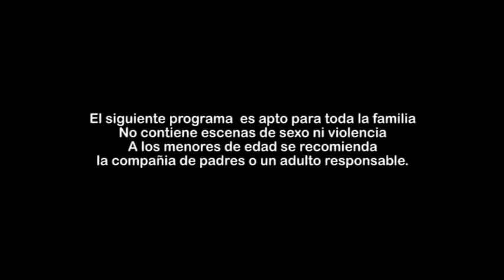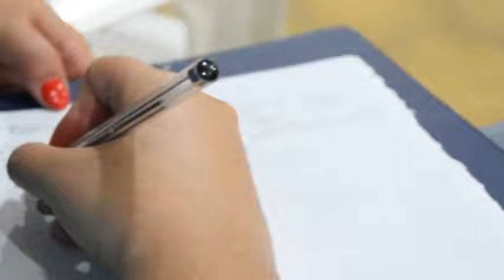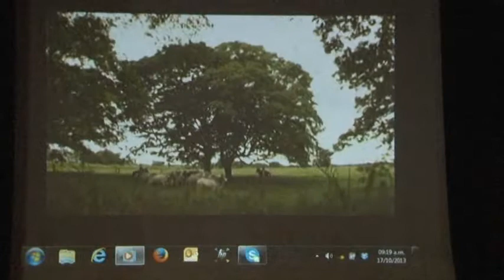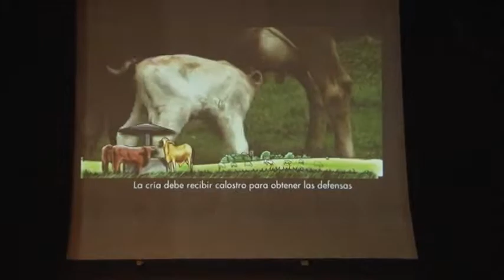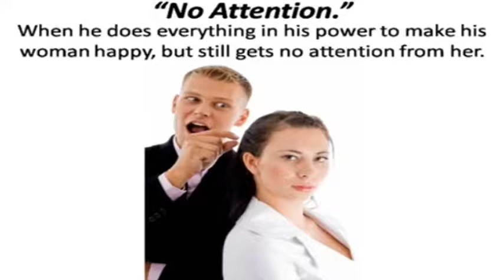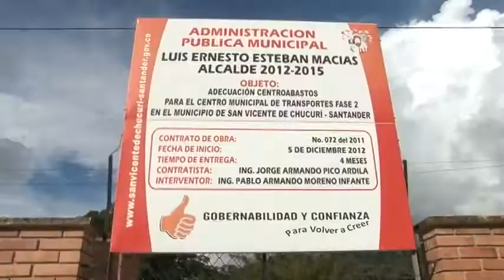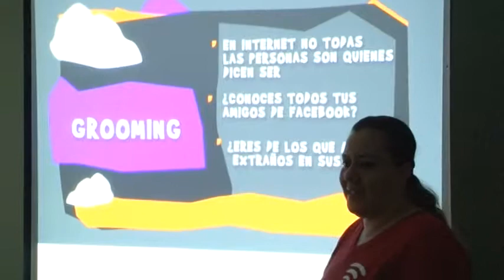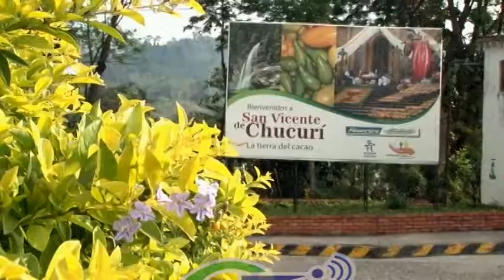Magazin Chucureño Octubre 19 de 2013